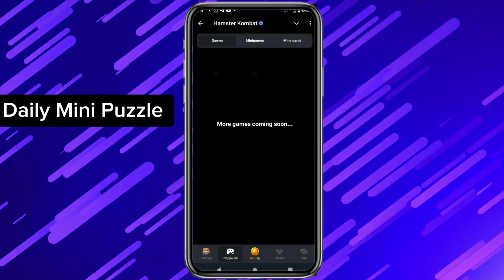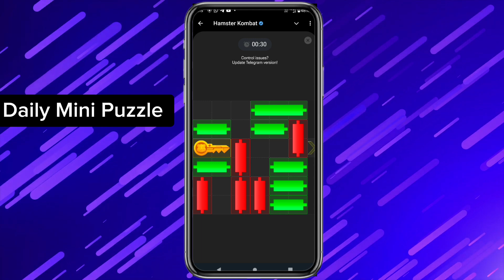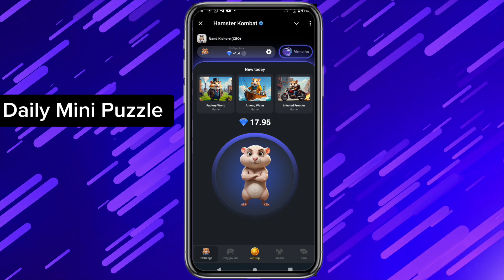23 September Mini Game Key 100% Solved | Hamster Kombat Puzzle For Today 23 SEPTEMBER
23 September Mini Game Key 100% Solved | Hamster Kombat Puzzle For Today

Mini Game Puzzle Solution Hamster | September 23 2024 | Mini Game Solved

Hamster kombat mini game today 23 September | Hamster Puzzle For Today | Mini Game Hamster Kombat

Hamster Kombat Mini-Game 23rd September (Puzzle Solved)

23 September mini game hamster kombat today

Hamster kombat today mini game 23 September

Hamster puzzle for today 23 September

Key today

Key puzzle

Puzzle game key

Today mini game puzzle solved

Hamster kombat mini game today 23 September shorts

23 September today mini game puzzle solved

23 September hamster kombat mini game

23 September mini game hamster kombat

Hamster Puzzle For Today

Hamster puzzle game

Hamster kombat daily puzzle

Hamster kombat today

Mini game

September mini game hamster kombat today

Hamster combo todays

Today mini game puzzle 23 September

Hamster combat mini puzzle game

23 September puzzle game hamster

Hamster kombat daily puzzle 23rd September

Hamster update

Mini game puzzle solved hamster

Hamster kombat mini game puzzle game

How to solve mini game puzzle hamster kombat

Daily mini game key today 23 September